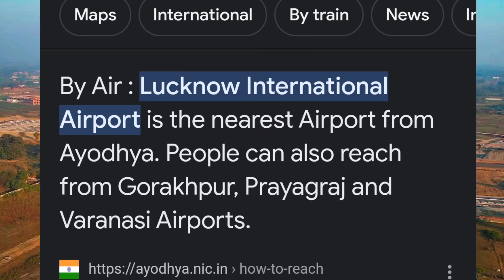Ayodhya Ram Mandir | Ayodhya One Day Tour | Ayodhya Tourist Places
Best Places to visited in Ayodhya | Saryu River, Dashrath Mahal, kanak Bhavan & shri ram janmbhoomi

Complete Travel Guide

About Me - My name is Sourabh Wanjari. I'm from Nagpur and I'm an  Safety engineering student. Now I am pursuing youtube Full Time. I make traveling videos videos on this channel for everyone to enjoy with their friends and family.